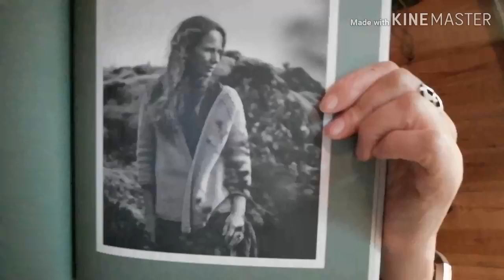#40: weihnachtlisches Gestricksel Teil 2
Dieses Video macht unbezahlte Werbung für schöne Wolle und Handarbeiten.

Viel Spaß beim Zuschauen und herzlichen Dank für Euer Interesse!

Ihr könnt mich kontaktieren unter:
Ravelry = jennykreativ

Folgende Projekte seht ihr im Video
Diverse Weihnachtssocken - ohne Anleitung

Streifenschal nach eigener Anleitung

Häkelkissen nach dem Video von It´s all in a nutshell